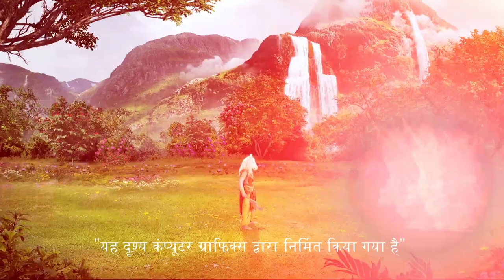Hanuman vs Balram - Paramavtar Shri Krishna - Week In Short - Hindi TV Show - Zee TV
Paramavatar Shri Krishna is a Hindi mythological drama television series starring Nirnay Samadhiya, Vishal Karwal and Gulki Joshi.